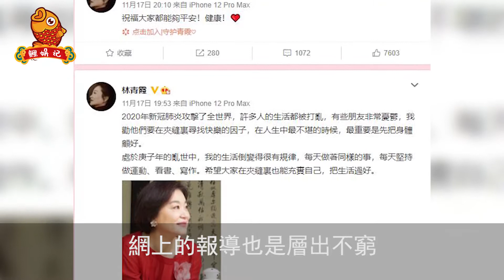林青霞深夜連發6條動態，65歲婚姻真相終於不再隱瞞，小三，私生子，20億天價贍養費終落下帷幕【鲤娱记】林青霞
66歲林青霞時隔6年後重回微博。
她在深夜淩晨時分，壹口氣發了6條微博，
分享自己鏡頭背後不為人知壹面。